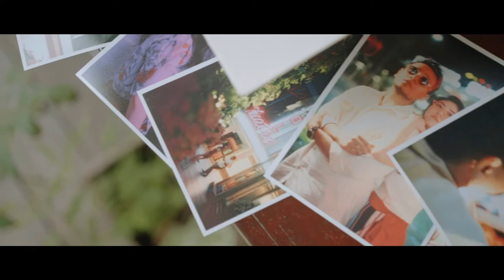Singapore Actual Day Wedding Film - Adzreen & Shervin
Photography & Videography: Smittenpixels Co.
Hair & Makeup: Joey Yu
Florals & Setup: Florals by Benita